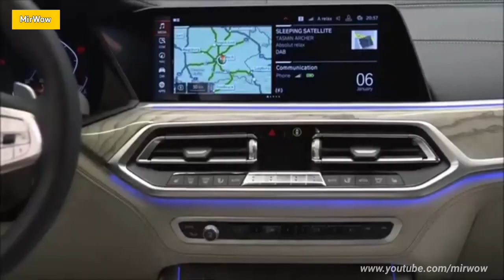BMW X7 2021 Review | BMW X7 Price In Bangladesh | Better Than Mercedes GLS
In this video I am going to review BMW X7 2021. In this video you Will know about BMW's flagship SUV X7 2021.After Wacth this video you will know bmw x7 price in Bangladesh.